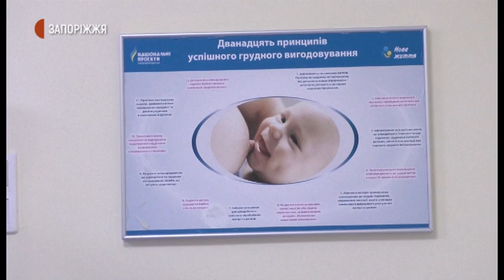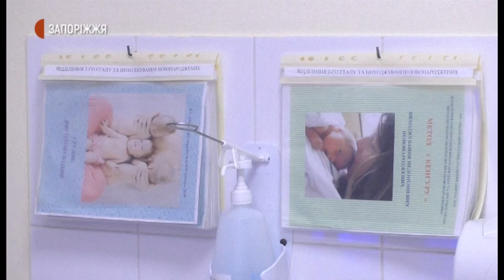Новини - Дві трійні народилися у Запоріжжі - 11.08.2020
Трійні хлопчиків та дівчат народилися у двох породіль у Запорізькому обласному перинатальному центрі. Дівчта та їхня мама перебувають у палаті інтенсивної терапії. Ще одна породілля, яка народила трійнят – хлопців нині вже опановує навички догляду за немовлятами в палаті закладу.  Як нині почуваються породілля та новонароджені – знає Анастасія Шевченко.